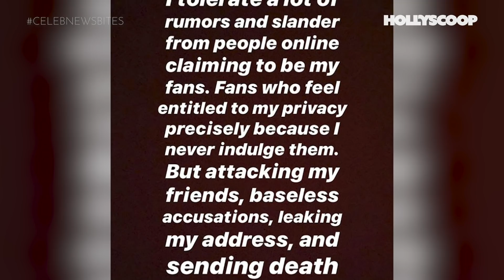Couples Who CALLED IT QUITS & Broke Up During Quarantine!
We’re all getting to a point where quarantine is either making couples or breaking them up...which is exactly why we thought it would be a good time to run through some couples who have split in quarantine. Here’s your warning to grab your tissues and chocolate and stay right here.